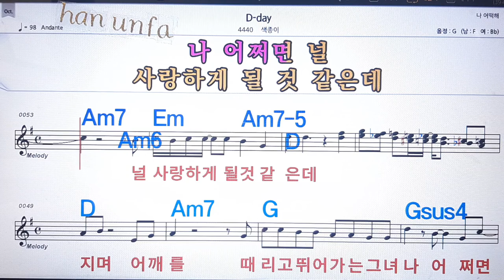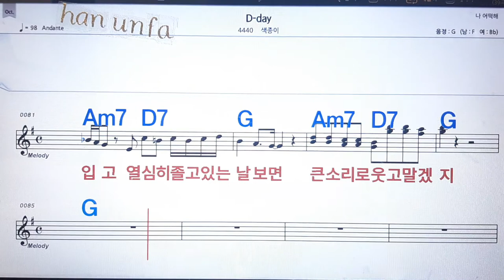D day/색종이💋노래방, 통기타 , 코드 큰악보, 가라오케, 반주💖Karaoke, Sheet Music, Chord, MR